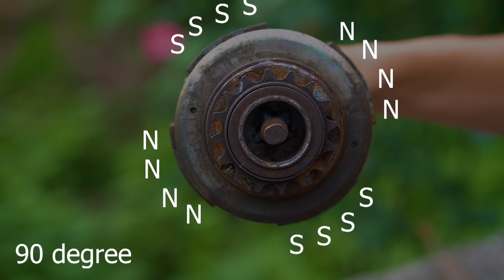I build 220v electric Hydropower dam